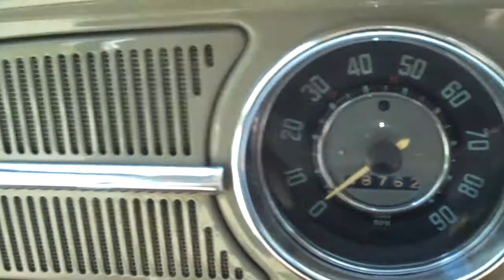1966 vw beetle engine running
1849cc dual dellortos 40mm